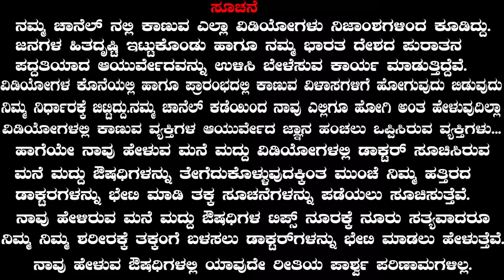What are the benefits of castor oil? How to use castor oil | Side Effects of Castor Oil | Haralenne